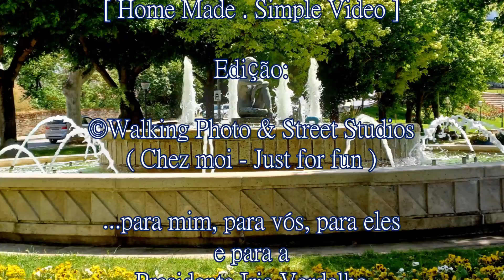Gala Musical do Rotary Valpaços 16 - Grupo de Cavaquinhos da U.S.R.Mirandela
20/ABRIL/2024 - Rotary Club de Valpaços
Cidade de Valpaços - Auditório da Cultura e Arte Luís Teixeira
Gala Musical Solidária.
Actuação de encerramento:
Grupo de Cavaquinhos da Universidade Sénior Rotary de Mirandela.
Brindes: Alheiras ANGELINA